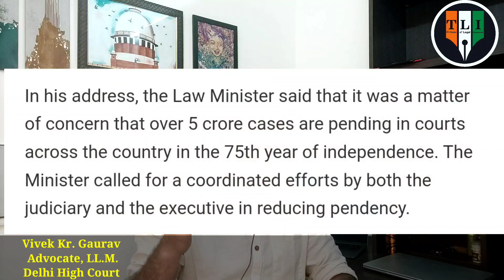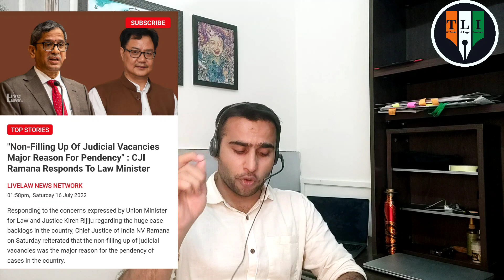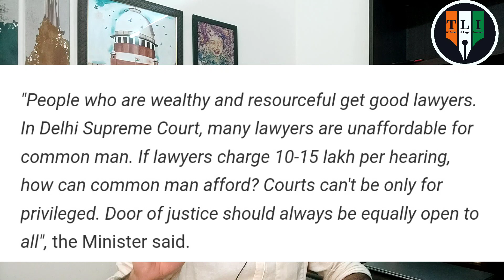4 Questions-5 Crore Pending Cases-3.5 Lakh Undertrial Prisoners-Fee of Advocates-Language of Court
6. How To Start Your Independent Practice
7. How To Improve English For Law Practice

4 Questions-5 Crore Pending Cases- 3.5 Lakh Undertrial Prisoners-Fee of Advocates- Language of Court
Recently 4 important questions were raised by the Law Minister in All India Legal Services Authorities Meet At Jaipur. Hon'ble CJI have answered few of them. In this video you will get to know the four questions and answers.
Question 1. Why there is more than 5 crore cases pending in Indian Courts?
Question 2. Why there is more than 3.5 Lakh undertrial prisoners languishing in Jail?
Question 3. Why Lawyers charge 10-15 lakh for one hearing?
Question 4. Why English is language of the Indian Courts, especially High Court & Supreme Court?

thelegalindian Is An Initiative To Spread Legal Awareness In India. Useful For Law Aspirants, Law Students, Lawyers, Advocates & Law Abiding Citizens. This Channel is run by
Adv. Vivek Kr. Gaurav
(Vivek Kr. Gaurav is an advocate by profession. He is an alumnus of prestigious Sainik School Tilaiya. He had completed his graduation from CIC, University of Delhi with specialisation in Counselling Psychology. Thereafter he had joined prestigious Faculty of Law, University of Delhi for his LL.B. degree. Further he had complete LL.M. with a specialisation in Criminal & Security Laws. Presently he is practising law at Delhi High Court, District & Sessions Courts, Delhi. His area of interests are Criminal, Matrimonial and Constitutional Laws. He has a strong passion for teaching law.

1. The content in this channel is strictly for educational and informational purposes and is not intended to be legal advice or recommendation of any kind whatsoever.

2. The materials contained in this video can't replace a substitute for the services of trained professionals in any field including but not limited to financial, legal, or psychological matters. The video is not warranted for content accuracy or any other implied or explicit purposes.

3. This video is not intended to spread rumours or offend or hurt the sentiments of any religion, community, or individuals or to bring disrespect to any person living or dead whatsoever.

4. Fair use of content is permitted by the copyright statute that might otherwise be infringing. All credit for Copyright materials used herein goes to the respected owners if any and I do not have any claim on it whatsoever.